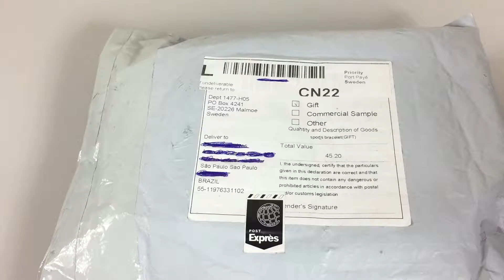Unboxing Relógio Feminino Chenxi 004A - Gear Best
Marca Chenxi
Aço inoxidável
Material da Caixa aço inoxidável
Material janela vidro temperado
A prova d água 30 metros
Tipo de fecho dobrável com trava de segurança
Tamanho do mostrador 3,5 cm
Diâmetro da caixa 1,3 cm
Comprimento da pulseira  24 cm
Largura da banda 2 cm
peso: Cerca de 85 g